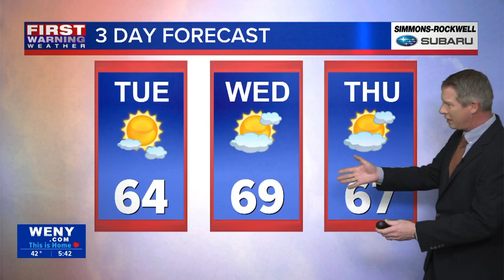3.11.24 Joe Veres' Evening Forecast